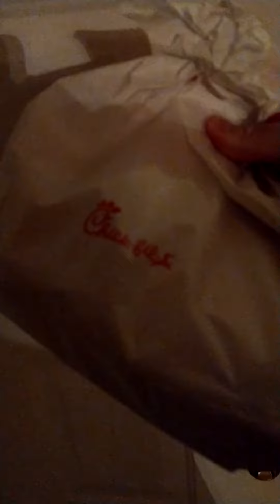Doordash strikes again! This time it's Chick-Fil-A!